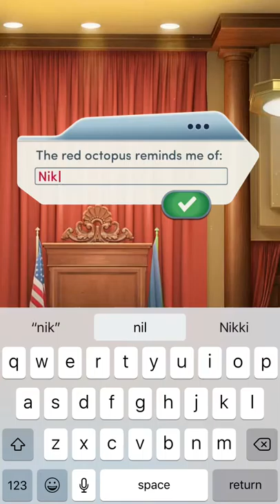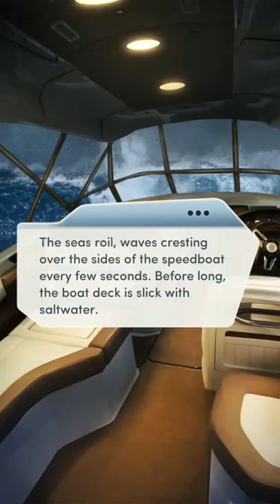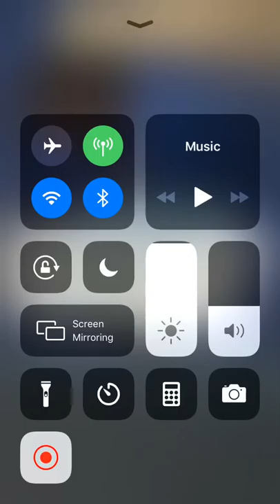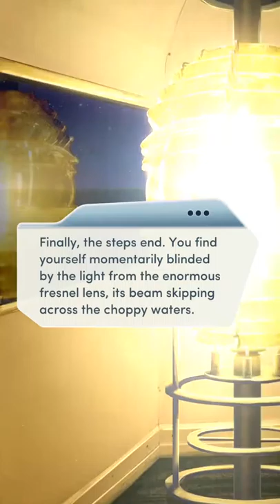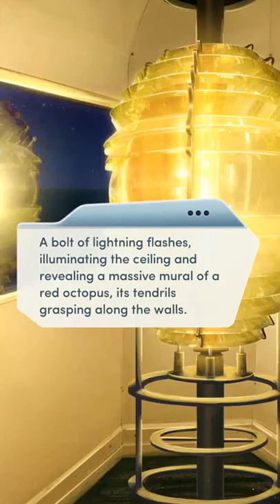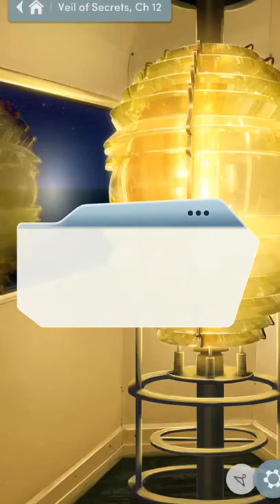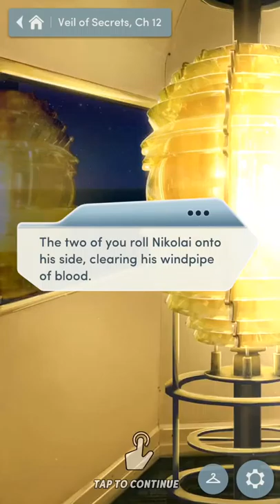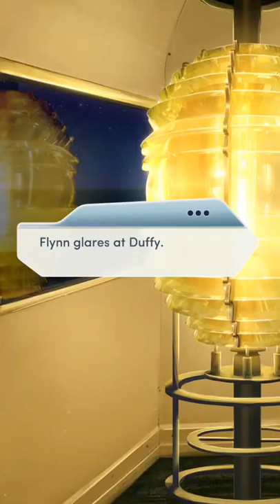Veil of Secrets chapter 12 the kraken